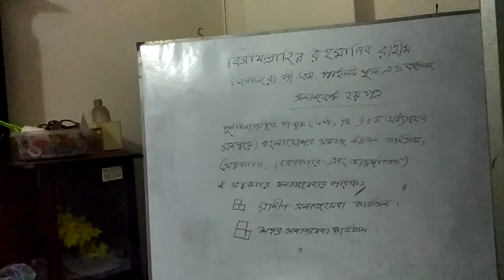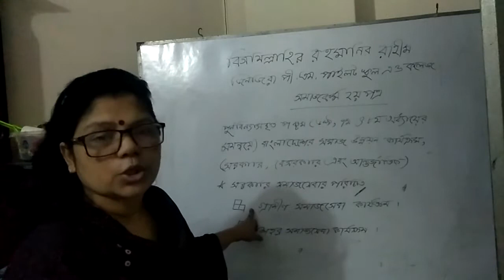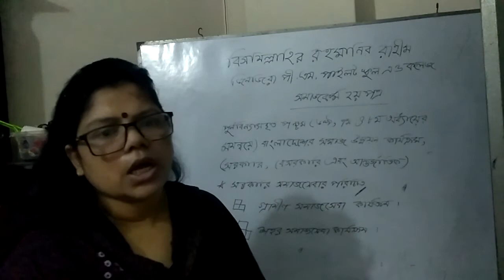May 20, 2021